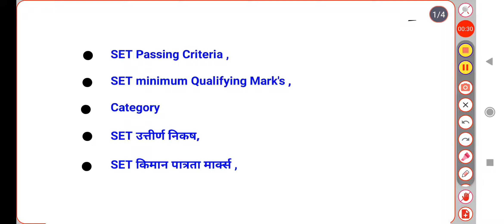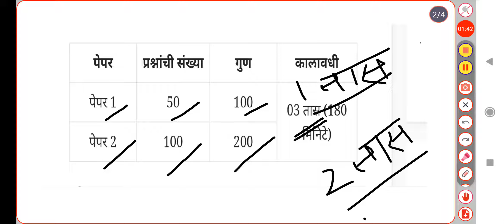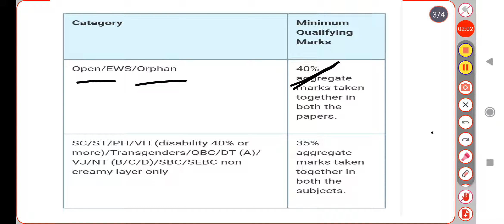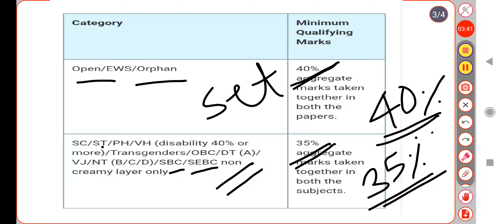MH SET Passing Marks,MH SET Qualifying Criteria/सेट उत्तीर्ण निकष/marathi/Sharad Sir.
MH SET Passing Marks , MH SET Qualifying Criteria . सेट उत्तीर्ण निकष , सेट किमान पात्रता मार्क्स ...

Shaarad Sir.

20 E-books in marathi [ only 99 rs ]

Cashflow-Quadrant
The God of Small Things
The Alchemist
The Magic of Thinking Big
The 7 Habit's of Highly successful people